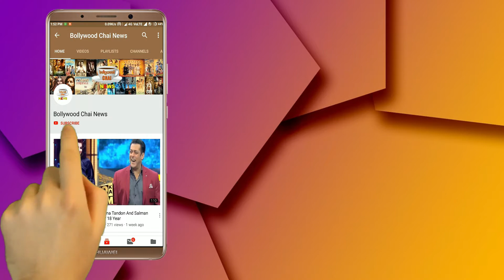Bigg Boss 12 : Housemate Punished Surbhi Rana | Weekend Ka Vaar | Week 13 | BB 12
Bigg Boss 12 : Housemated Punished Surbhi Rana | Weekend Ka Vaar | Week 13 | BB 12 |